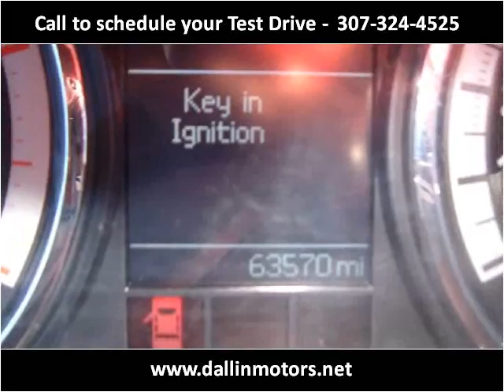2012 RAM 3500 Used Cars Casper Rock Springs Dallin Motors de